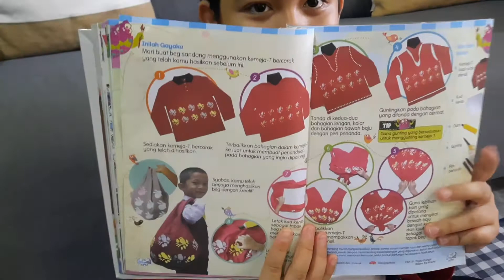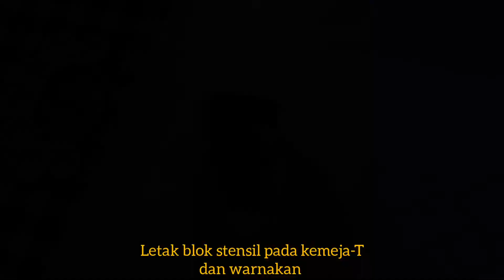Beg Cantik Menawan || PSV Tahun 4 || Teknik Stensilan